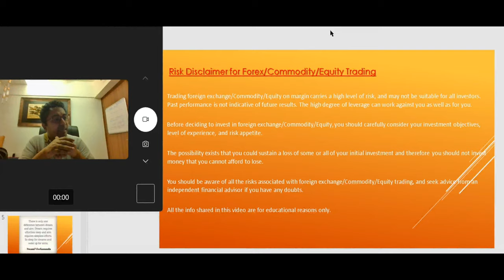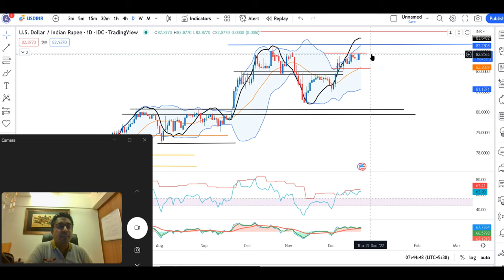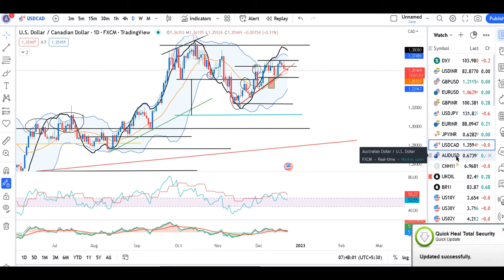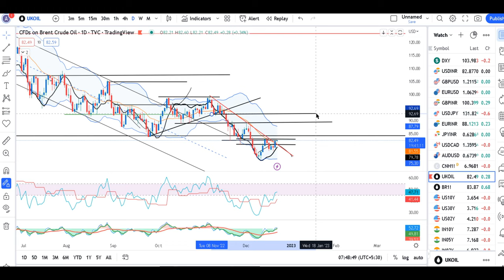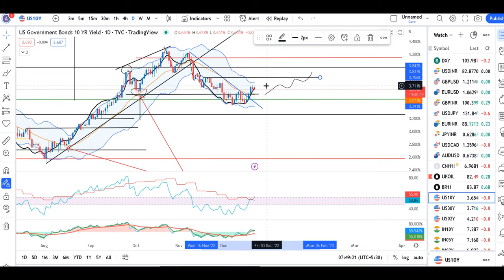Market is in holiday mood--Currency Daily analysis 22nd Dec